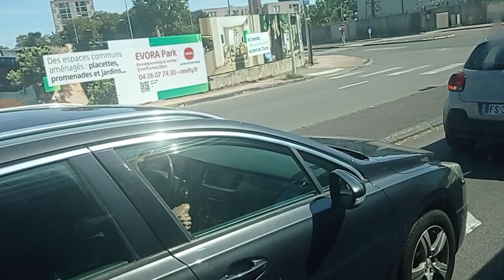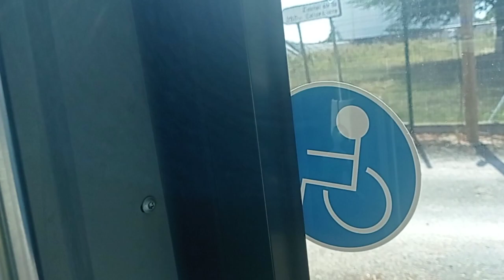Divia à bord du Heuliez GX327 Hybrid n°3612 (Ligne B18)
Trajet à bord du Heuliez GX327 Hybrid n°3612. Entre le terminus Darcy et l'arrêt La Colombière, sur la ligne B18 en direction de Longvic Carmélites. Vidéo réalisé le samedi 2 septembre 2023.